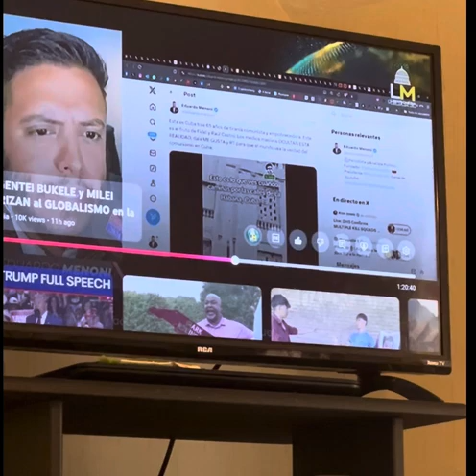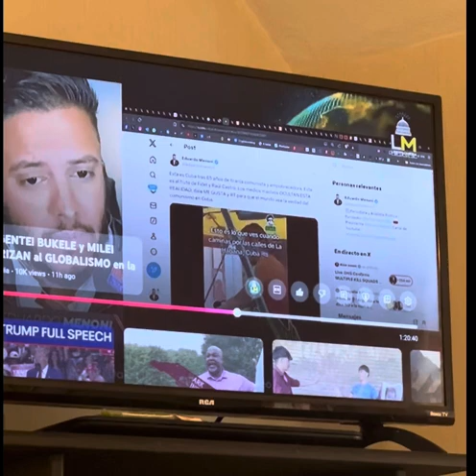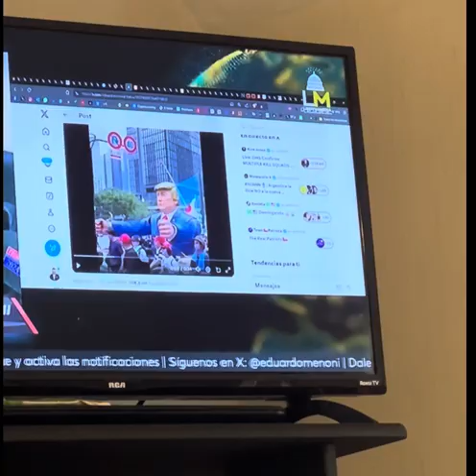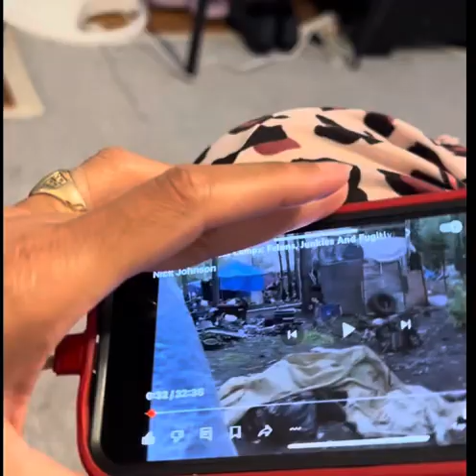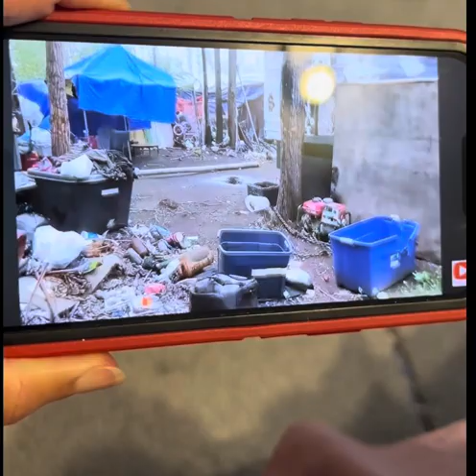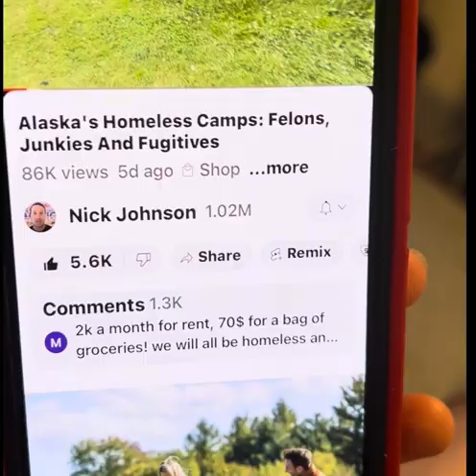Cuba. The USA. Any questions?